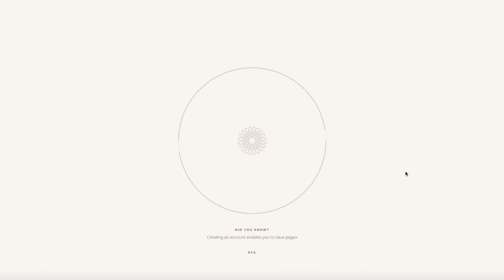Expo 2020 Dubai | Virtual Reality | 3D | Metaverse | Day Time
Visit Expo 2020 Dubai Virtually